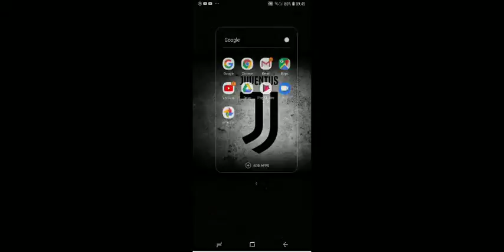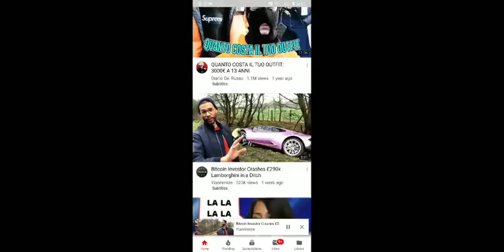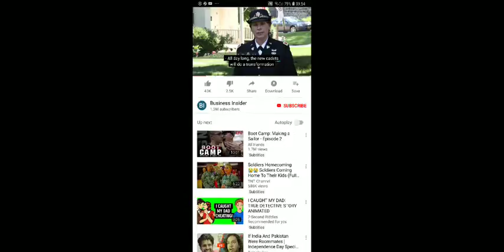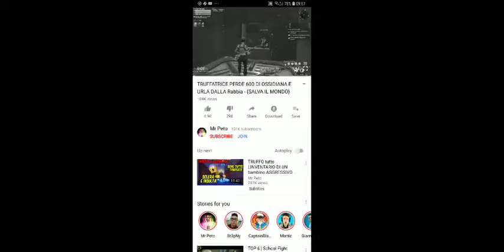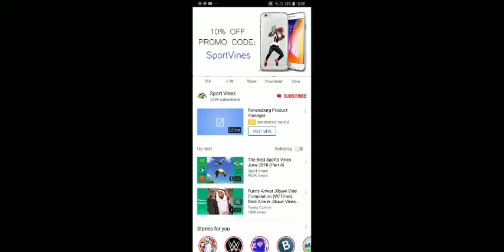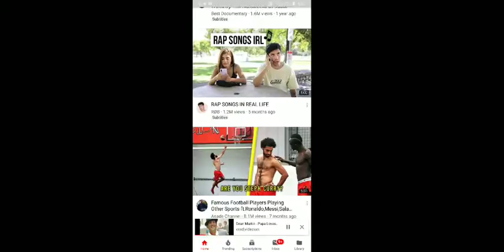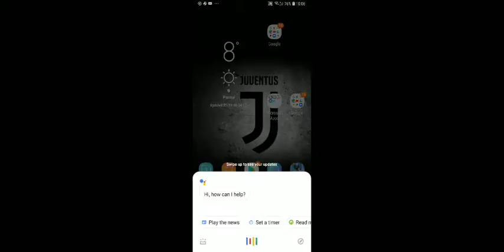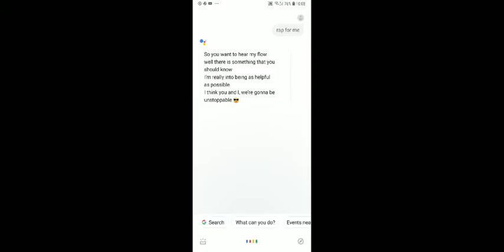Whitney Young Live Stream